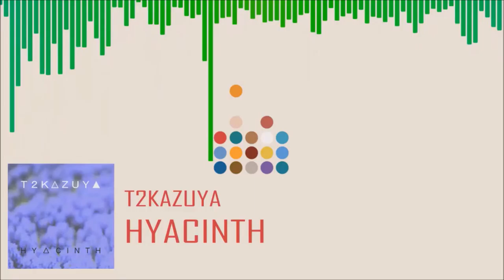[U.K. Hardcore] T2Kazuya - Hyacinth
SYNDERBLOK
What Would You Like To Hear Next? Suggest In The Comments, Don't Be Shy! I Don't Bite! :3
U.K. Hardcore
T2Kazuya - Hyacinth